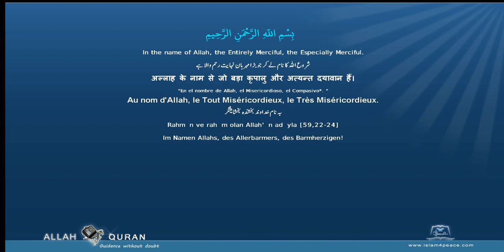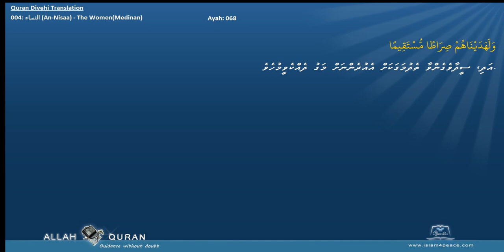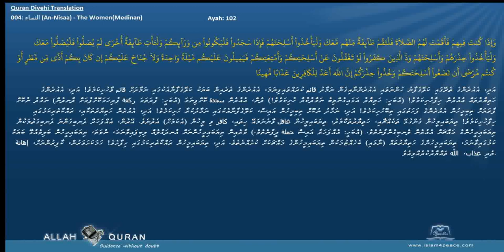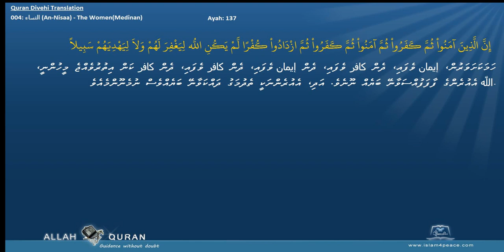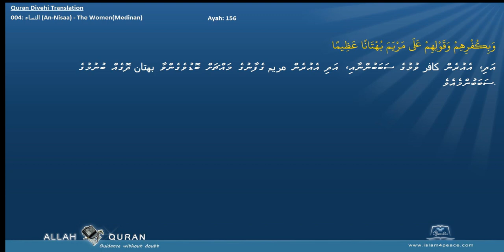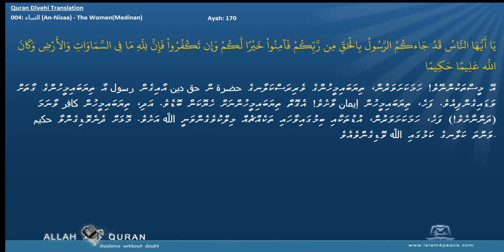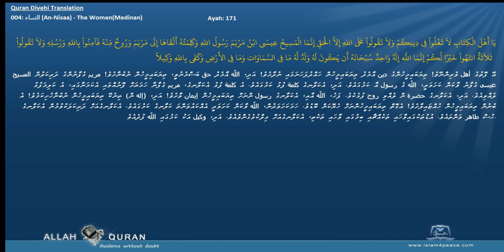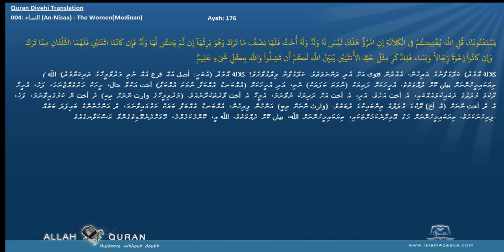Quran Divehi Translation 004 النساء An Nisaa The WomenMedinan